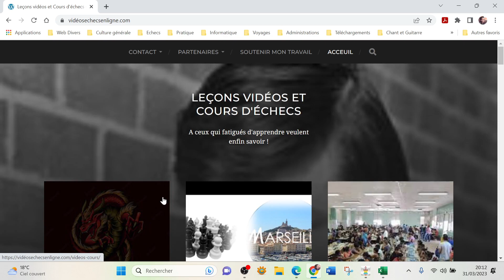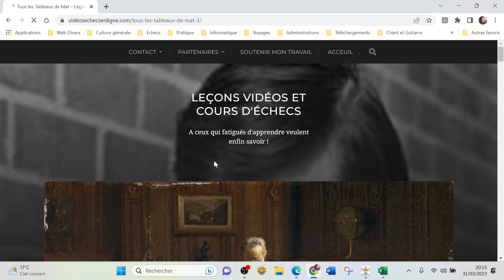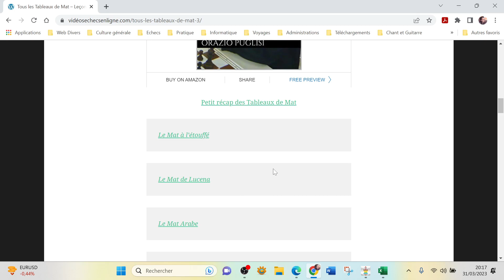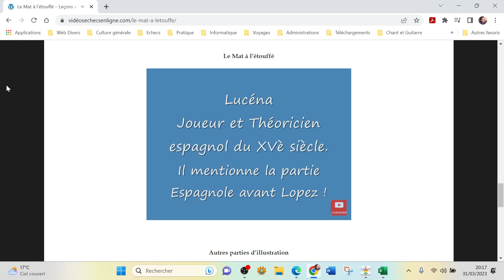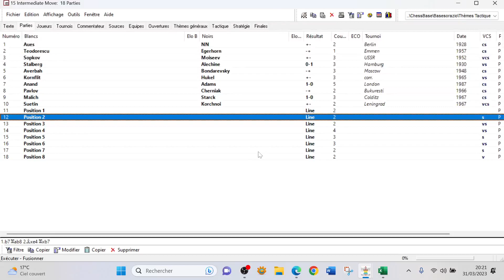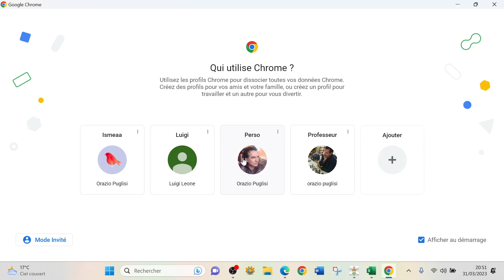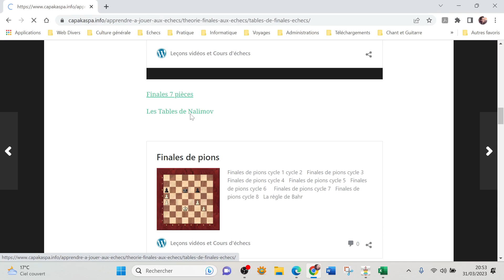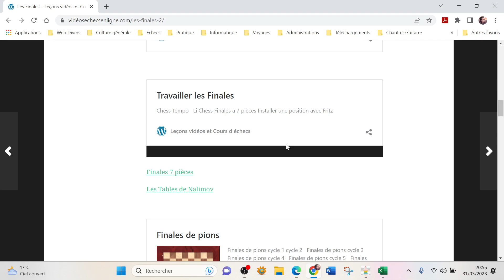2023 03 31 Lce